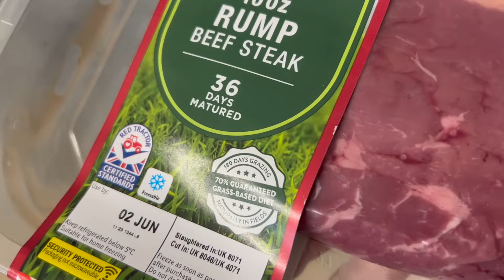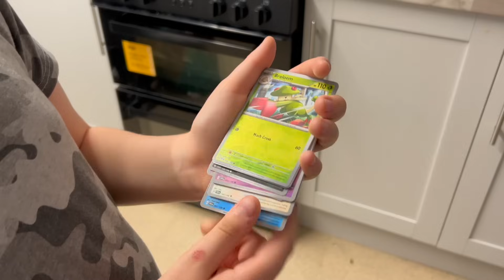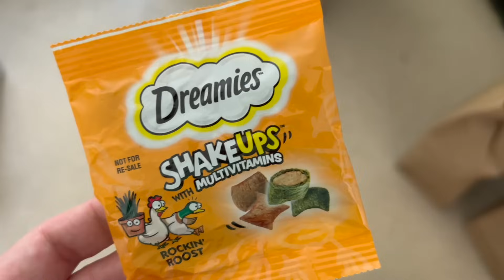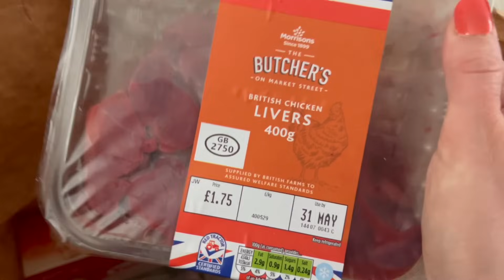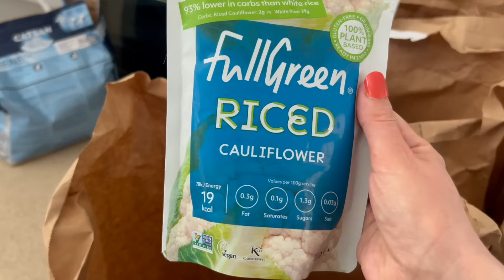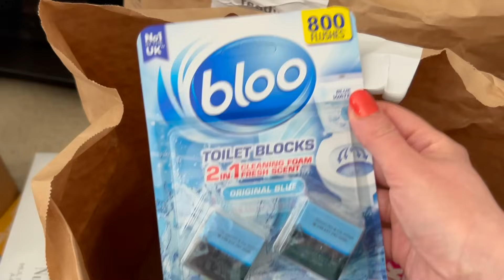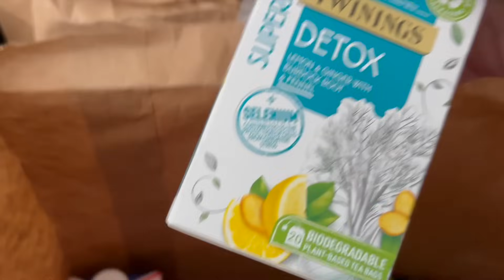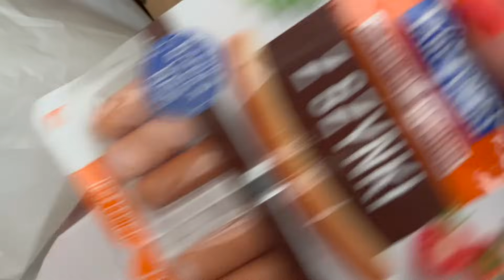CO SIĘ DZIAŁO, JAK MNIE NIE BYŁO... TYGODNIOWY VLOG